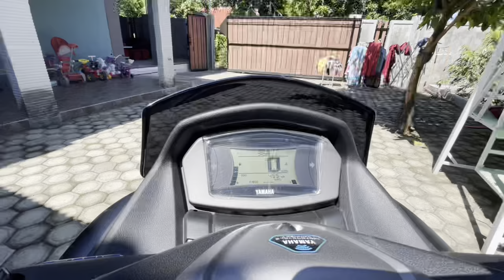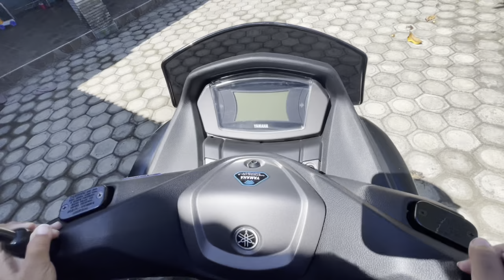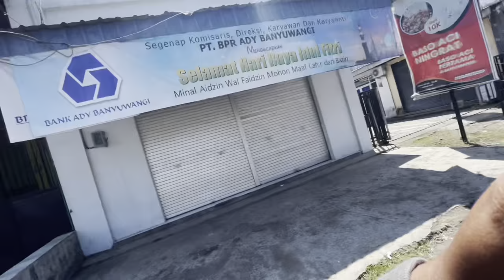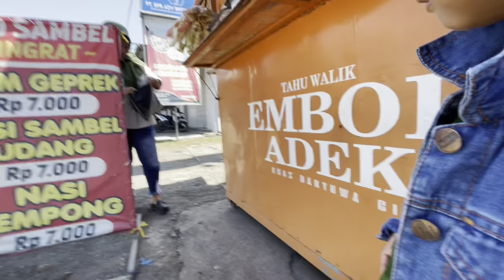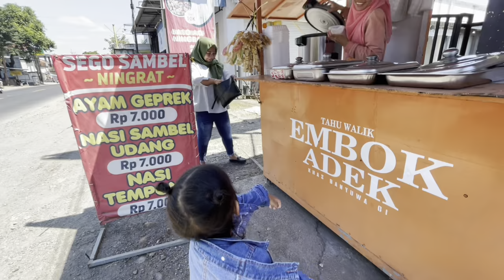Di Traktir Keisha Mie ayam dan ayam geprek | bajidot